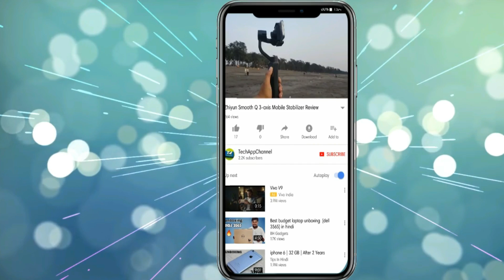Badal Fatna Live Video | time lapse